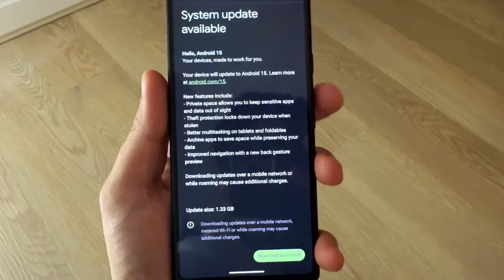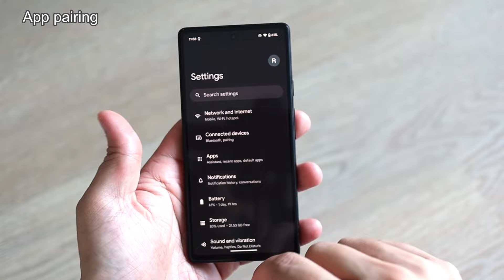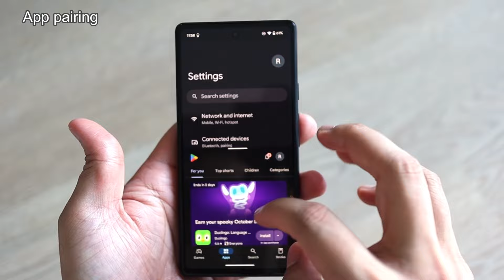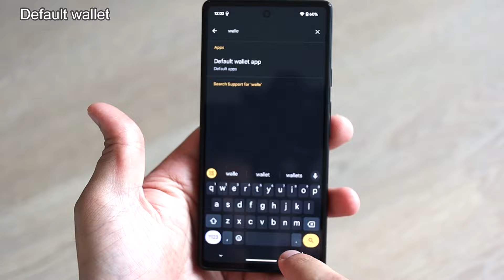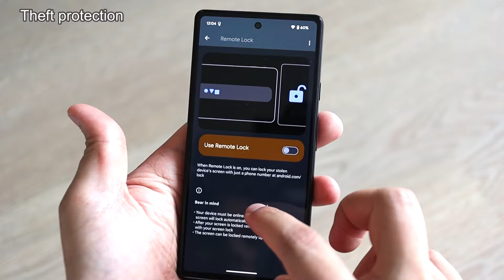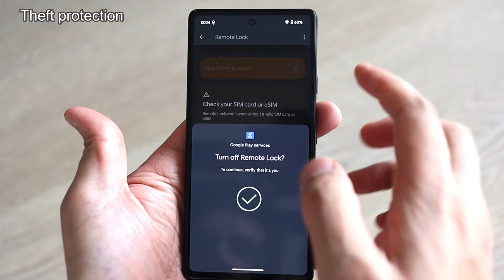Android 15 update, new top features.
Android 15 update, Android 15 Top 10 features. Google pixel